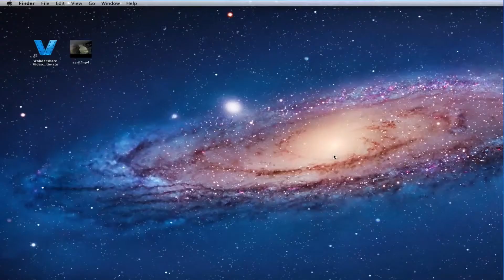How to Play DVDs on OS X Mavericks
If your DVD player can't work on Maverick, just watch the video to get the solution. Through the video, you will know how to play DVD on Mavericks.

Play DVD on OS X
Play DVD on OS X Mavericks
Play DVD on Mavericks
How to Play DVD on Mavericks